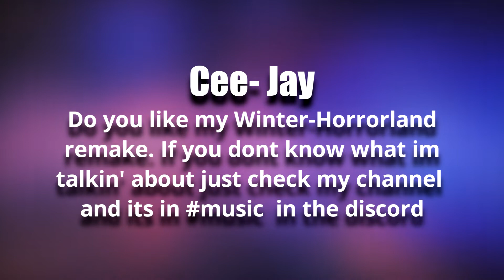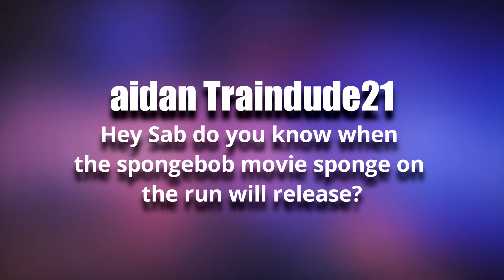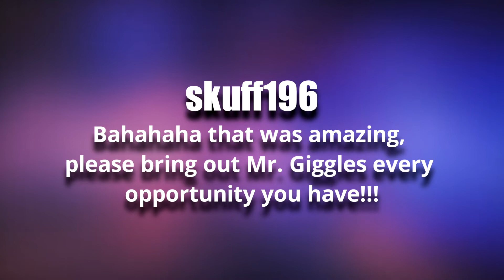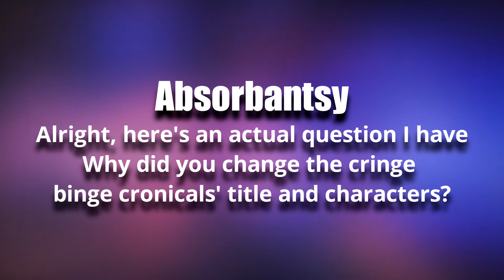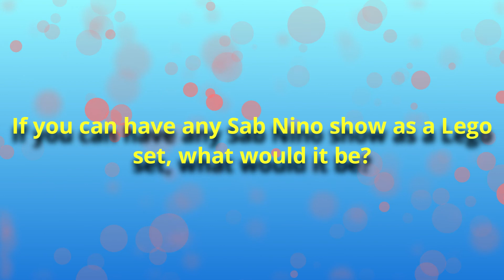Sab Talk 35: LEGO SPONGEBOB THEME SONG!!!???...and other questions.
WHO LIVES IN A LEGO SET UNDER A DESK!? LEGO SPONGEBOB!!!

0:34 Questions

Mr. Giggles Voiced by Drew A.